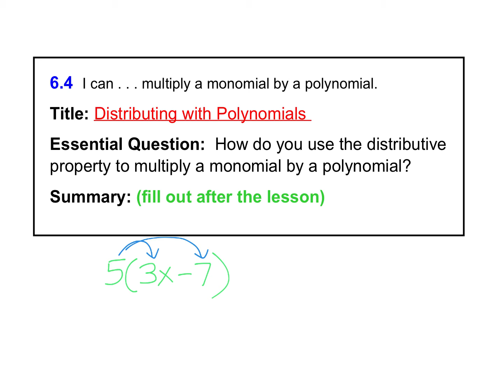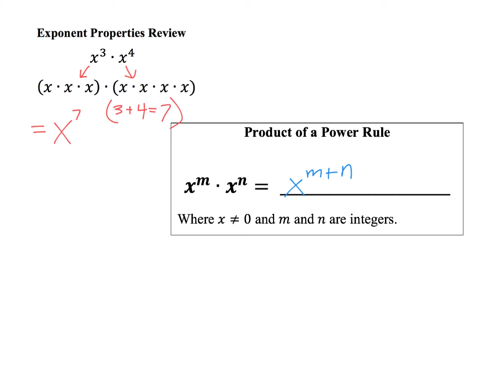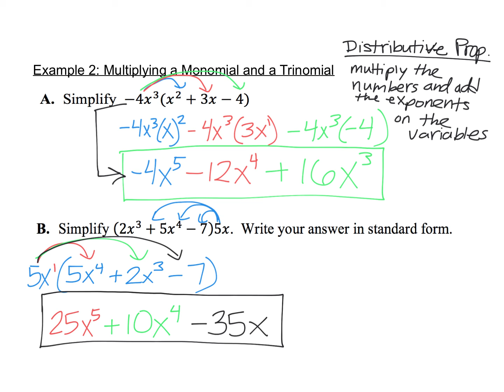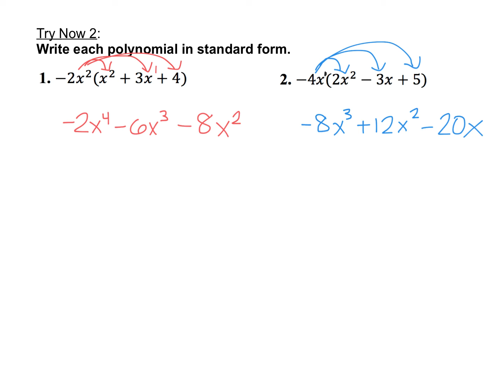6.4 Distributing with Polynomials